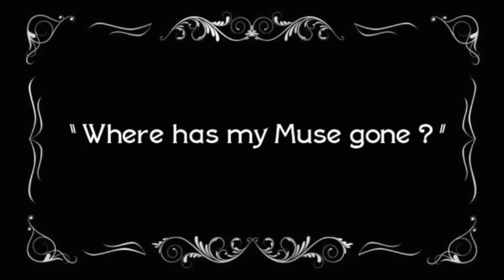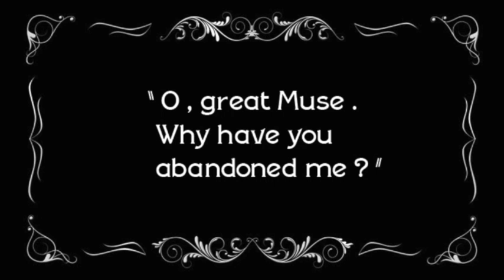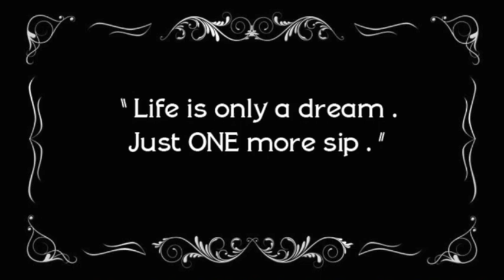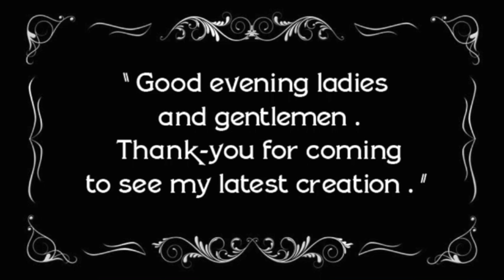BLUE MUSE | Short Film (2018)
BLUE MUSE
Directed by Richard Hoffman

"Ideas are like fish."
-David Lynch

Cast
Richard Hoffman .The Artist
Laurence. The Blue Muse

Music
"Danse Macabre" and "The Aquarium"
Composed By Camille Saint-Saens